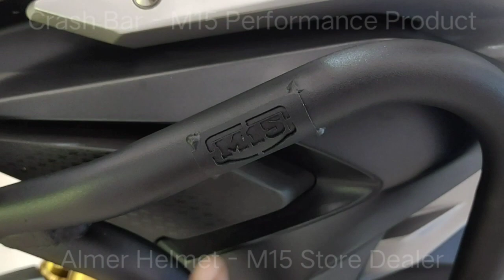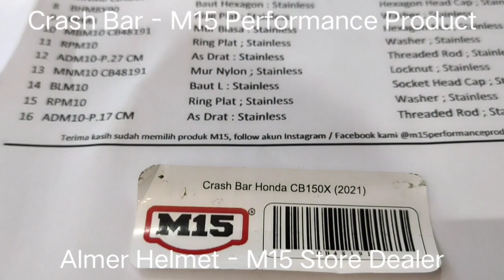Pemasangan CrashBar Honda CB150X - M15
Crash Bar M15 Performnace Produk

Toko Offline
Jl. Kemang Selatan VIII No 56
Sebrang Lawless Kemang
Google : Shad Indonesia